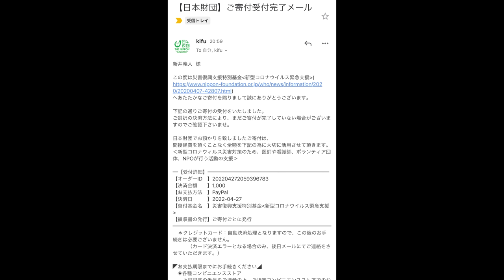とんでもない盛りの蕎麦・うどんを提供するお店のメニューがあまりにも凄すぎた！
本日は羽生市にありますいちげんさんに！
こちらのお店の店主さんはラーメン好きで色々なお店に食べに行っており店主さん同士親交も深いので食べにくるラーメン店さんやお客様も多く僕もずっと食べに行きたかったお店

事前の知識以上にとんでもないものが着丼しました…w